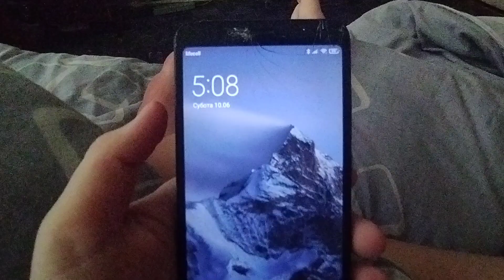Вирус и трое учёных